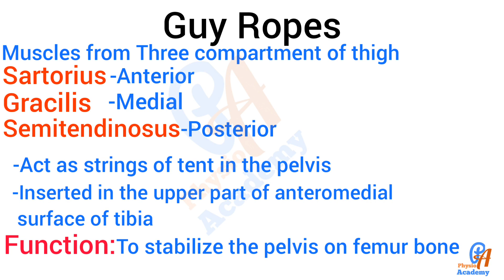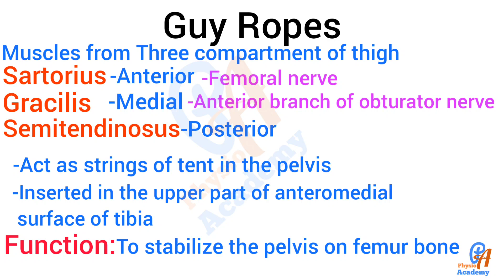Guy Rope muscle and it's function - Anatomy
📝To download notes in PDF file click on link-